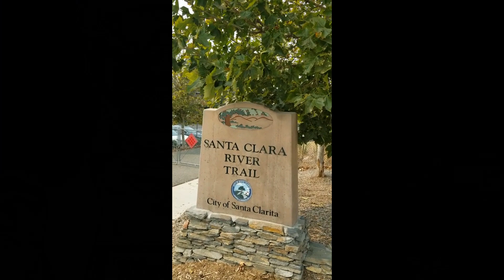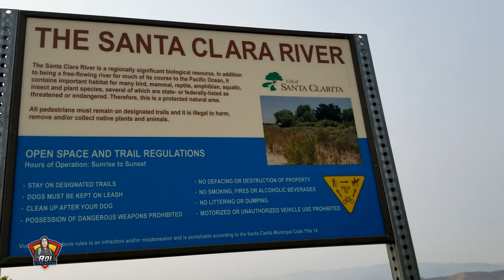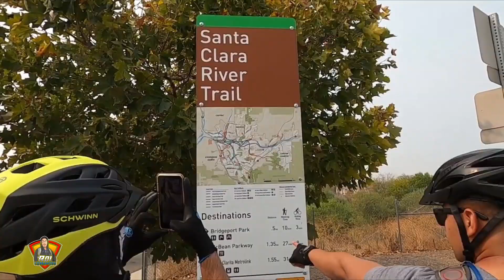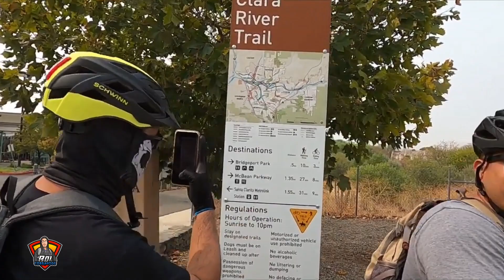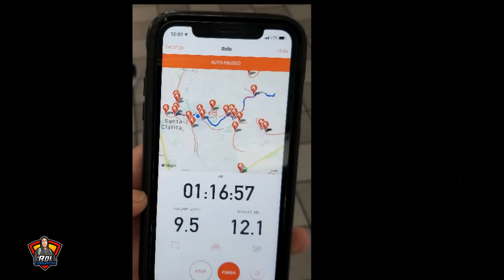Santa Clara River Trail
this video taken last year september 13,2020.The Santa Clara River Trail is a rail trail that is used as a paved bicycle and walking path located in the city of Santa Clarita, California so whos the one to like adventure...try here in santa clara river trail. and plz.. dont skip my ads thank you.